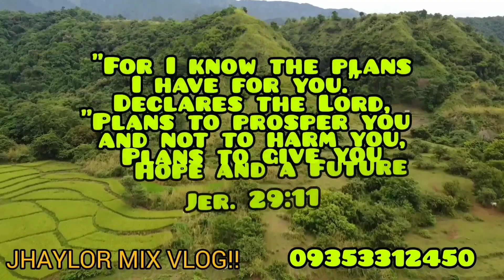lot#137 irrigated riceland 15,000 sqm 5000,and 10,000 sqm pwede po isa lang kunin umingan pangasinan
irrigated rice land
umingan pangasinan
titled property
good 4 investment
15,000 sqm pwede 5000 or 10,000 lang po bilhin. 150/ sqm
300 to 400 mtrs from semented road and power line pwede po sa residential flood free

jhaylor c belmoro/fb account